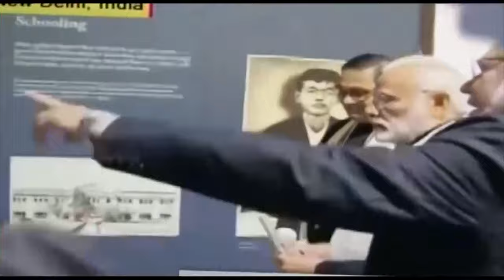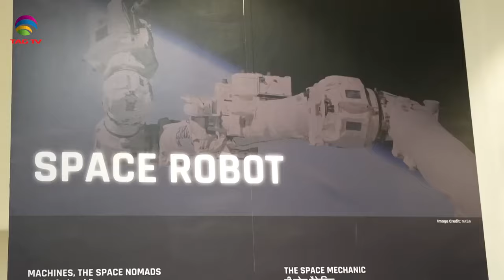SOUTH ASIAN NEWSLINE, 22 July, 2024